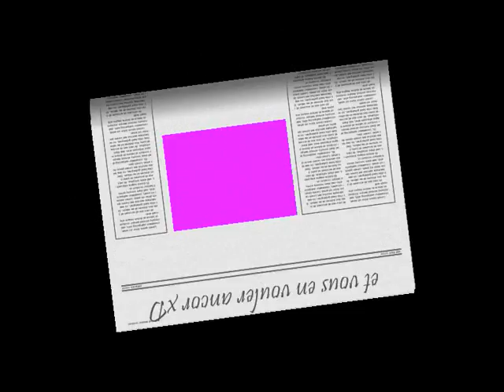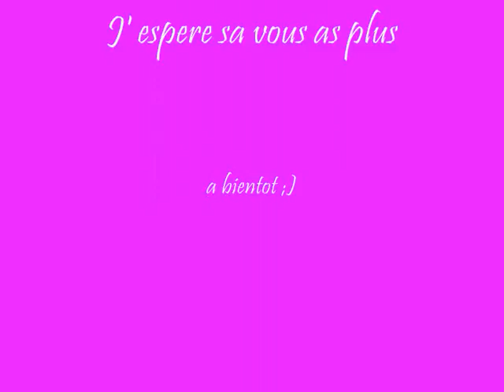dofus image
dofus